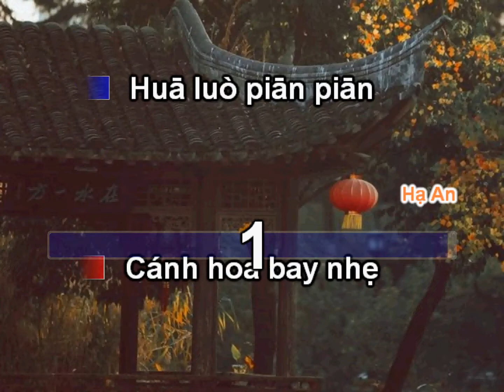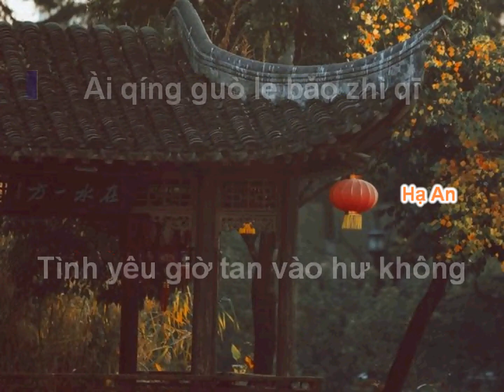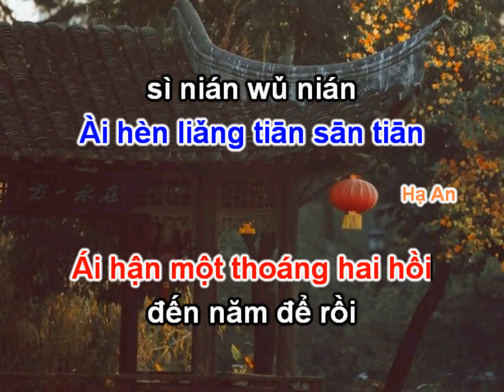[Karaoke pinyin + lời việt] Thu Thương Biệt Luyến 秋殇别恋 - Mã Dược Triển 马跃展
Bài hát: Thu Thương Biệt Luyến
Lời: Lãnh Tiểu Tân
Nhạc: Phan Thành
Nguyên xướng: Cách Tử Hề / Nha Nha Lạc
Biên khúc: Fsy Tiểu Nặc
Guitar: Đại Ngưu
Hòa thanh: Lưu Quốc Việt
Hỗn âm: Quyên Thái

Link ảnh:
Hầu như mình toàn tìm ảnh trên pinterest, nếu bạn biết link ảnh gốc hãy cmt phía dưới để mình cập nhật chính xác nguồn ảnh nha. Cảm ơn nhé!

🔥Không đăng lại video ở nơi khác dưới bất kỳ hình thức (trừ cover) khi chưa có sự đồng ý của mình🔥